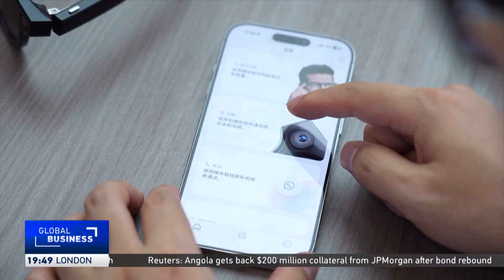China’s AI glasses secure $1.25 million North American deal, redefining Zhejiang’s industry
China’s “Glasses Town” in Zhejiang’s Ouhai District, a hub for traditional eyewear, is embracing AI innovation with compact smart glasses. Landing a $1.25 million North American deal, these wearables are transforming how users access information and reshaping the region’s industrial landscape.